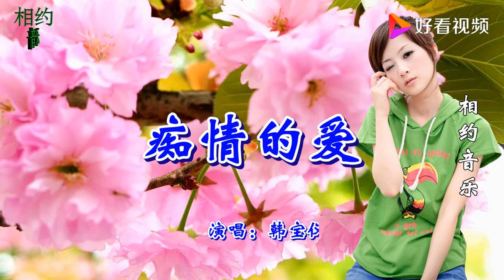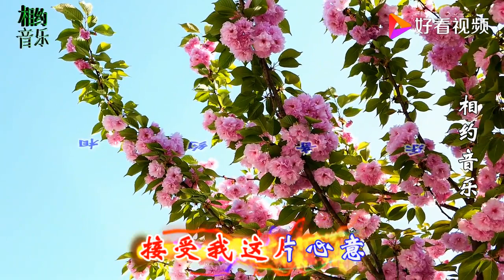韩宝仪一首《痴情的爱》经典情歌，优美动听，好听收藏！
韩宝仪一首《痴情的爱》经典情歌，优美动听，好听收藏！,本视频由温良书尚提供,1次播放,好看视频是由百度团队打造的集内涵和颜值于一身的专业短视频聚合平台